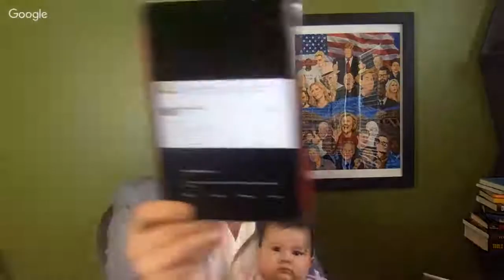WaPo story on Trump The Real Scoop